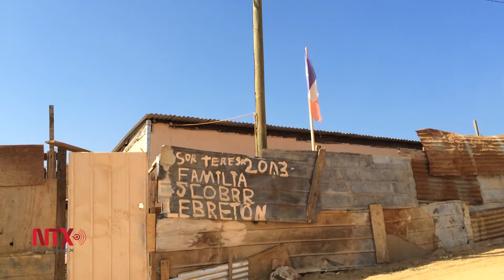Vive Valparaíso lenta reconstrucción tras dantesco incendio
A un año de la tragedia los damnificados buscan una respuesta del gobierno conforme a su situación.